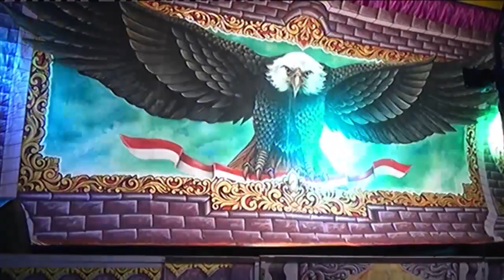01 REBUTAN BENDERO TUNGGULWULUNG KETOPRAK BHAKTI KUNCORO LIVE SEJOMULYO AGUSTUS 2019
Kethoprak BHAKTI KUNCORO live Ds. Sejomulyo/Gadungan Juwana Pati. Cerita Rebutan Bendero Tunggulwulung. Dalam Rangka Tasyakuran Sedekah Bumi. Pada 15 Agustus 2019 . Didukung BADRUS Sound System dan Diabadikan RHS Production.
Laskar RHS Series
Bhakti Kuncoro 2019